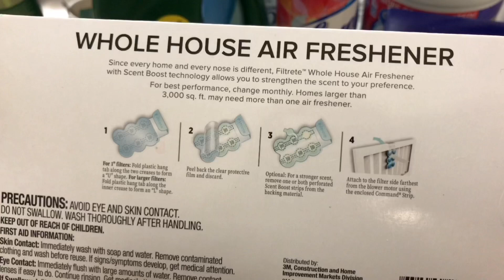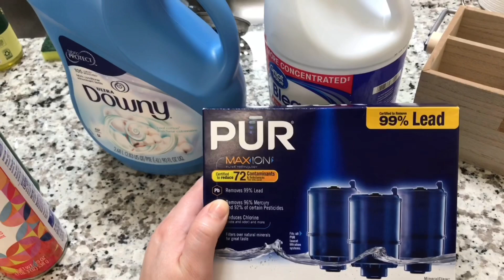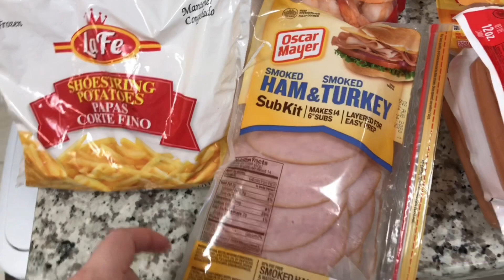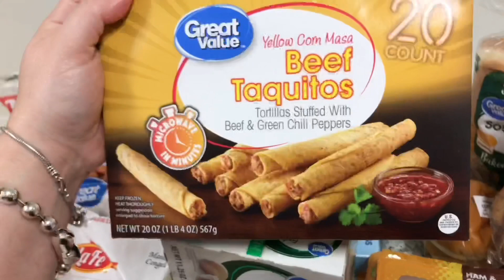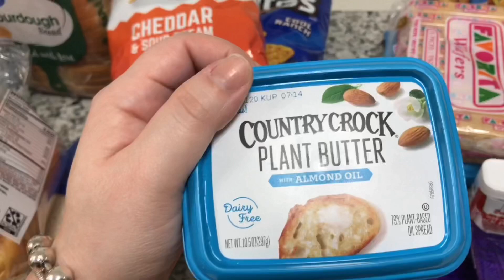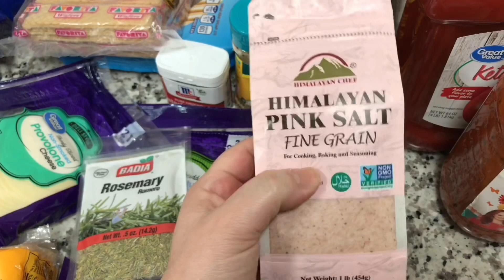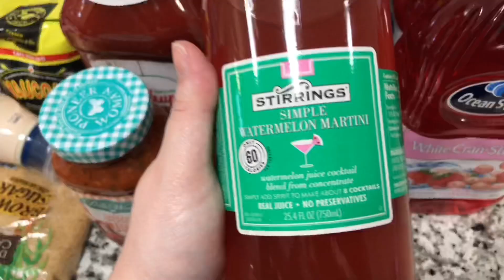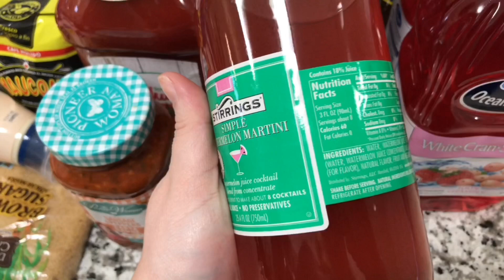Walmart Grocery Haul | Zelymar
Hola bellezas!
Hoy les comparto mis compras y les muestro una ricuraaaaa que conseguí en Walmart 😍 odvio esto es para las amantes de los martini 🍸

Love, Zely 🤍

Rutinas desinfectante:

• Compra: Como desinfectó los alimentos comprados en el supermercado | Rutina desinfectante | Zelymar

• Nevera: Limpia Conmigo | Rutina desinfectante para la nevera o refrigerador | Limpieza Refrigerador

Productos en el vídeo:

• Martini mix

• Set de copas de martini

Outfit:

• Pulsera TOUS

• Pantallas TOUS

• Collar TOUS

• Espeguelos MK ( Parecidos)

📍Aún no me sigues en Instagram ?